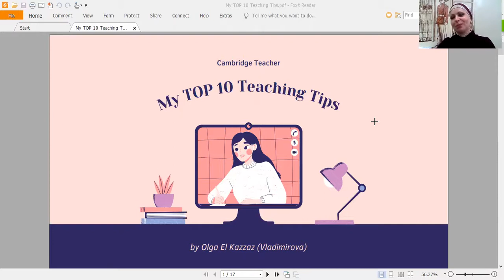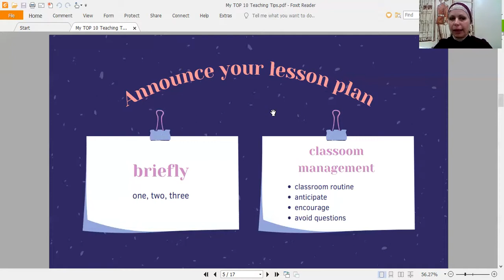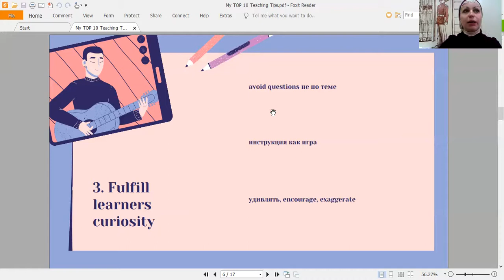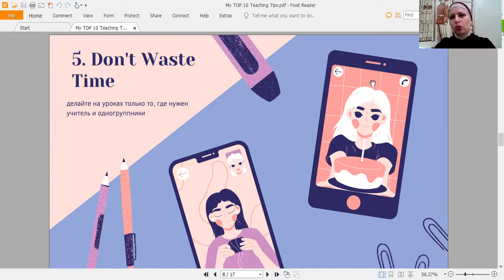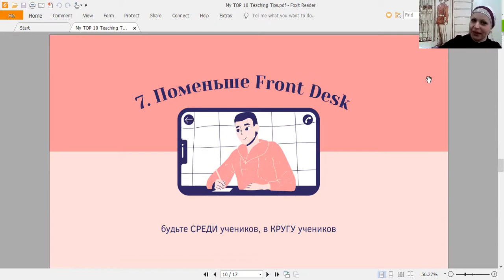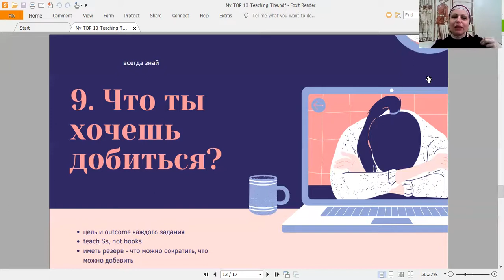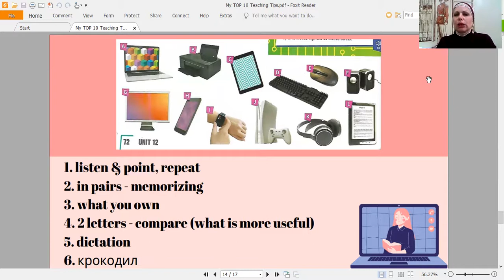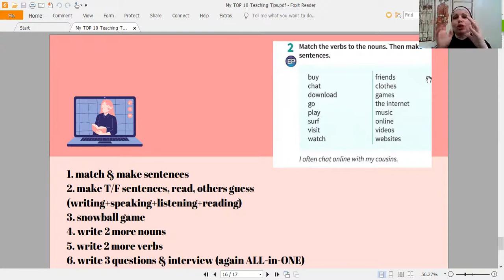My Top 10 Teahing Tips in Russian